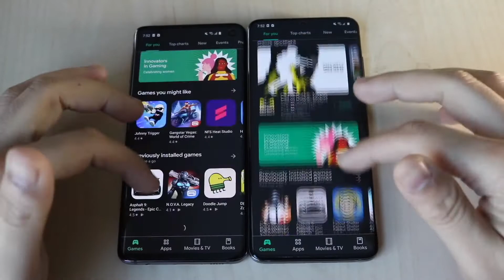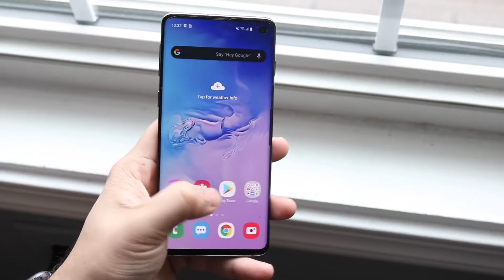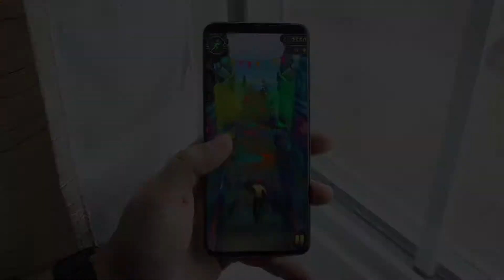Samsung Galaxy S20 Vs Samsung Galaxy S10 Speed Comparison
Here is a quick comparison between the Samsung Galaxy S20 and the Samsung galaxy s10 speed comparison!